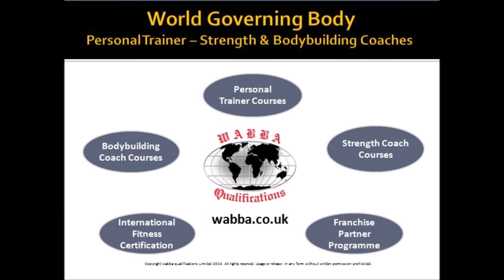WABBA RHR Resting Heart Rate Test